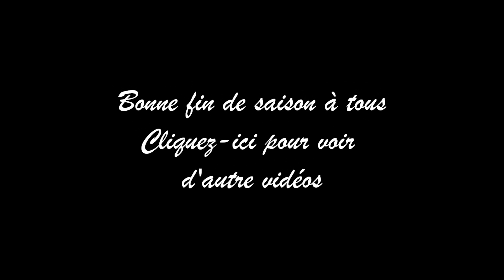K.V.Courtrai - R.Charleroi.S.C. 2-1 Fier d'être Carolo et Communion Final avec les joueurs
K.V.Courtrai - R.Charleroi.S.C.  2-1 Fier d'être Carolo + Communion Final avec les joueurs By Trips Julien Photography